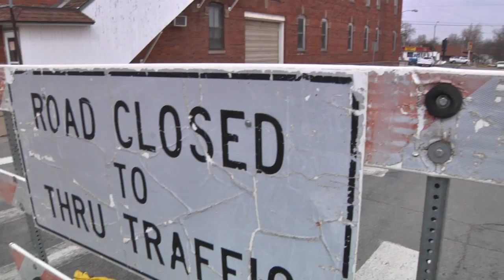'Kool Building' Partial Collapse, Road Closed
Downtown Oskaloosa may see one of its structures surrender to the test of time.
The Kool Building located across the street from the Mahaska Law Enforcement center saw a portion of its exterior wall fall into an alleyway last weekend. And now, a downtown road is closed because of a higher risk of collapse. That could affect your drive in the downtown area.